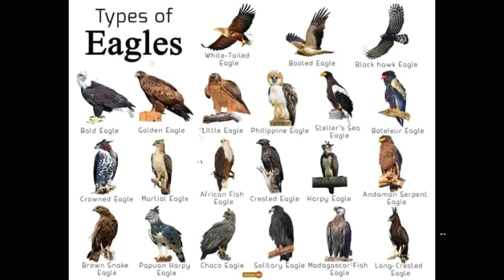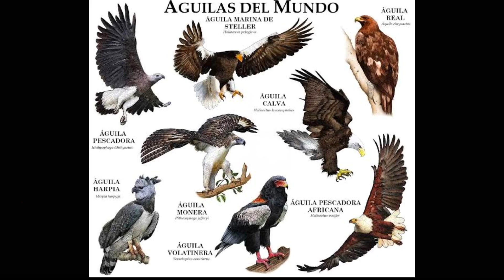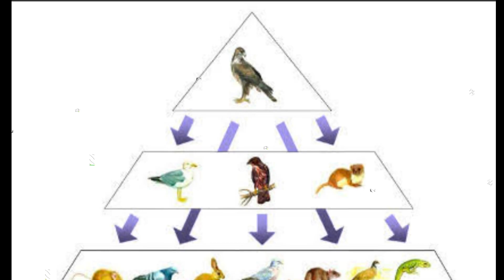EL AGUILA "EL AVE MAS PODEROSA" (CARACTERISTICAS, ALIMENTACION, HABITAT Y MAS...)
Te contamos acerca de esta majestuosa ave, una de las mas poderosas en su especie, caracteristicas, habitat, alimentacion y mas...